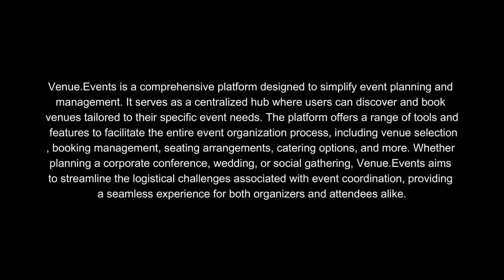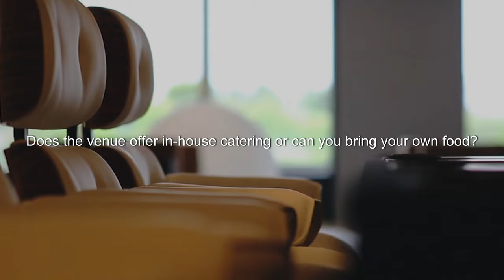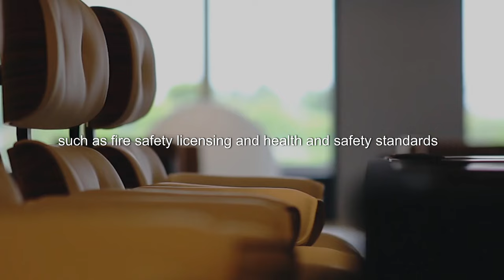AVOID WORST CASE SCENARIOS | Choose the PERFECT VENUE: Expert Tips with Venue.Events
Discover expert tips and easy-to-follow bullet points for selecting the ideal event venue! Whether it's a wedding, corporate event, or special celebration, our video covers essential factors like location, capacity, amenities, and more. Make sure your next event is a success by watching now!